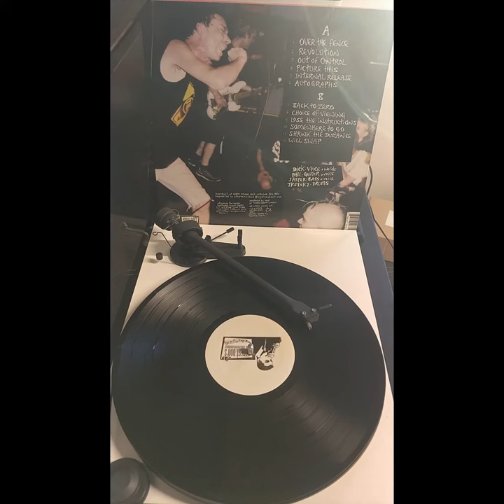Citizen Fish (UK) – Life Size (LP, 2001) | VINYL RIP | HQ AUDIO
Another jewel from one of my most favorite bands of all time.
Released by Honest Don's in 2001.

Tracklist:
00:00 A1 Over The Fence
02:10 A2 Revolution
04:45 A3 Out Of Control
07:58 A4 Picture This
10:35 A5 Internal Release
12:59 A6 Autographs
17:32 B1 Back To Zero
20:08 B2 Choice Of Viewing
23:20 B3 Lose The Instructions
25:17 B4 Somewhere To Go
28:40 B5 Shrink The Distance
32:53 B6 Will Swap

ΑGAINST THE POLICE STATE
ALWAYS ANTIFA

- ΒΟΟΖΕ & GLORY*
- CHAOS UK
- CONFLICT
- CHAOTIC DISCHORD
- AMYL AND THE SNIFFERS
- DISORDER
- THE DISTILLERS
- FLUX OF PINK INDIANS
- DISCHARGE
- EXTREME NOISE TERROR
- ARGY BARGY
- SEPULTURA
- SANTA LUCIA
- THE PARTISANS
- MOTORHEAD
- MAD MARGE AND THE STONECUTTERS
- LONG TALL TEXANS
- THE RESTARTS GREAT NEWS! THE RESTARTS HAVE LIFTED THE COPYRIGHT BAN!
- THE VARUKERS
- SKA-P (NOT ALL ALBUMS)
- VICE SQUAD
- NAILBOMB
- ONE WAY SYSTEM
- POLITICAL ASYLUM
- THE RAMONAS
- BISHOPS GREEN
- 45 ADAPTERS
- SUEDE RAZORS
- INNER TERRESTRIALS (THEIR 'X' ALBUM IS BLOCKED)

*BOOZE AND GLORY TOOK IT ONE STEP FURTHER: WITHOUT A NOTICE, THEY REPORTED THIS CHANNEL TO YOUTUBE FOR HAVING THEIR MATERIAL UPLOADED.
AS A RESULT, YOUTUBE GAVE ME 'ONE STRIKE' WARNING AND TOOK THE VIDEO DOWN. AFTER 3 STRIKES, THIS CHANNEL WILL BE TAKEN DOWN PERMANANTLY.

I'VE CONTACTED BOOZE & GLORY AND SPOKE TO 'MARK', WHO ADMITTED THAT THEY'VE HIRED TWO AGENCIES TO SCAN VARIOUS PLACES AND REPORT ANYONE UPLOADING THEIR MUSIC 'WITHOUT OWNING IT'. HE ALSO SAID THAT 'WE'RE PAYING THEM TO KEEP THE INTERNET CLEAN FROM OUR MUSIC, AND IT'S NICE THAT THEY'RE DOING THEIR JOB'.
THIS PURE INSANITY I WON'T COMMENT; TO ME IT'S INSANE TO PAY SOMEONE TO TAKE DOWN YOUR MUSIC INSTEAD OF TRYING TO PROMOTE IT, BUT ANYHOW, IT'S THEIR STUFF SO THEY CAN DO WHATEVER THEY WANT WITH IT.
WHAT BOTHERS ME IS THE SNEAKY REPORT WITHOUT A PRIOR NOTICE. NEEDLESS TO SAY THAT ANY BAND THAT DOESN'T WANT TO BE PRESENTED IN THIS CHANNEL HAVE THE RIGHT TO HAVE THEIR STUFF REMOVED, BUT GIVE ME A SHOUT FIRST, I'M NOT A PSYCHIC.
ANYWAY, I WAS 'ADVISED' BY MARK TO HAVE ALL MY OTHER MATERIAL 'I DO NOT OWN' TAKEN DOWN.
I WON'T.
IF THIS CHANNEL GOES DOWN, SO BE IT.

LOVE AND SUPPORT TO ALL REAL PUNK BANDS OUT THERE WHO STAND AGAINST COPYRIGHT BULLSHIT.